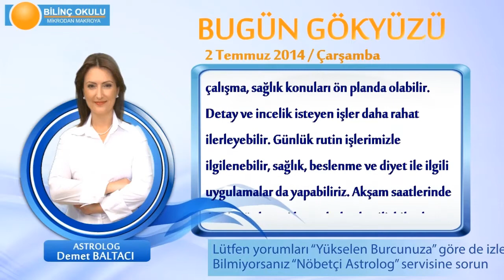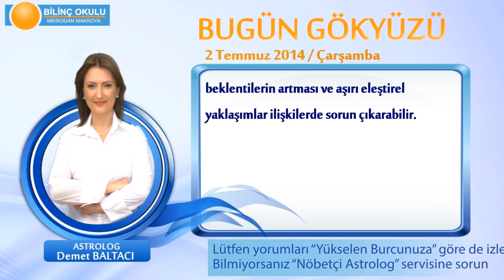KOVA Burcu, GÜNLÜK Astroloji Yorumu,2 TEMMUZ 2014, Astrolog DEMET BALTACI Bilinç Okulu